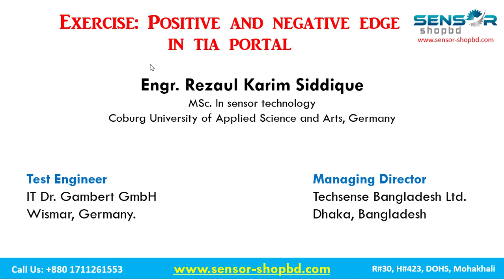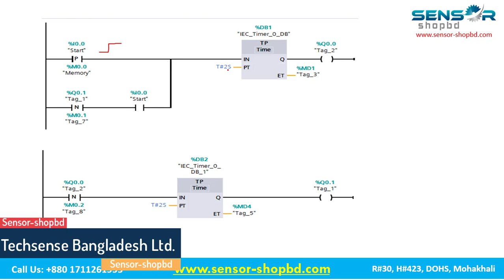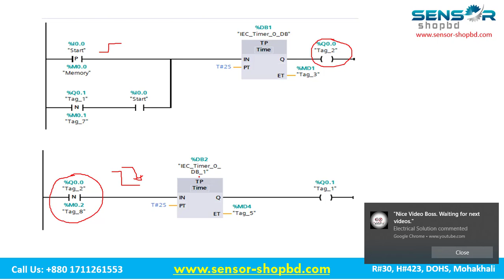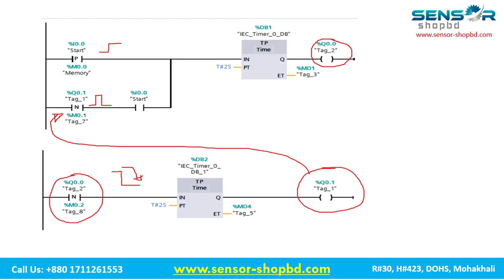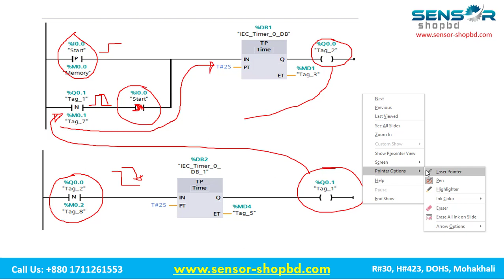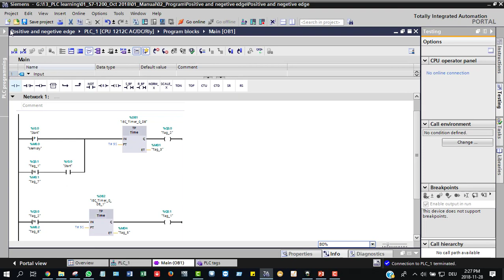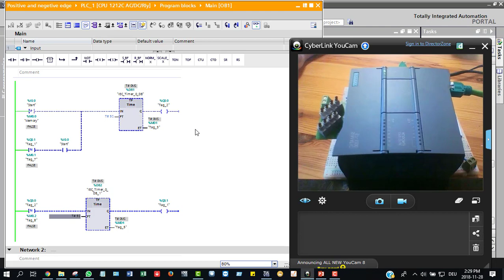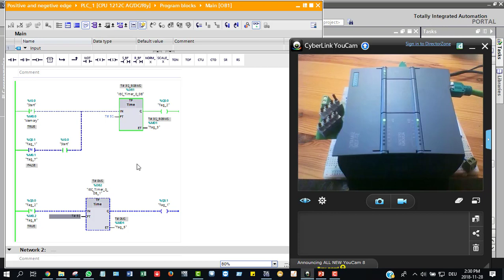Exercise_Positive and Negative edge in TIA portal | বাংলা টিউটোরিয়াল | S7-1200 #22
Exercise_Positive and Negative edge in TIA portal

As you know in Bangladesh, we are the leading supplier company for industrial sensors, automation and pharmaceutical products.
We are authorized distributors of many world famous automation manufacturer. we always try to supply all most all kind of industrial sensors and automation products as per your requirements and we also take order for your special requirement. visit our

Please send us your inquiry, and we will provide you with a very competitive price.
our principle
Metal Work (All kind of Cylinder and Pneumatic System )
Balluf  ( All kind of Proximity Sensor )
Titec ( All kind of Temperature Sensor )
Neomeris ( All kind of Pharmaceutical Item )